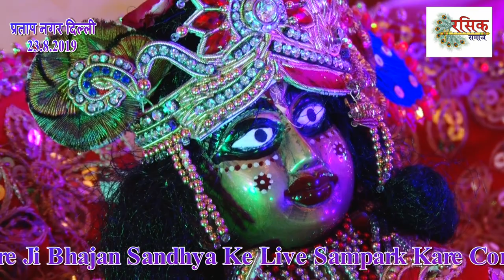रसिक मनीष कपिल बावरे